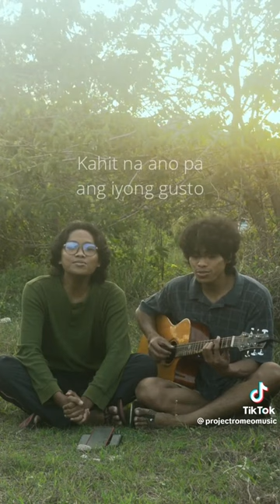project romeo | sorry na, pwede ba? by Rico J. Puno (cover)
©Project: Romeo